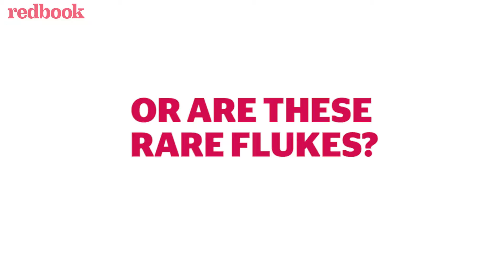How Safe are Amusement Parks? | Redbook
With this summer seeing a number of high profile amusement park accidents, are these injuries becoming more frequent?

REDBOOK is your personal shopper, stylist, and friend. You'll find amazing deals for your closet, your home, and your life; the smartest beauty buys; step-by-step hair and makeup how-tos; and recipes that make healthy eating delicious. REDBOOK is all about making your life fun, fabulous, and affordable.